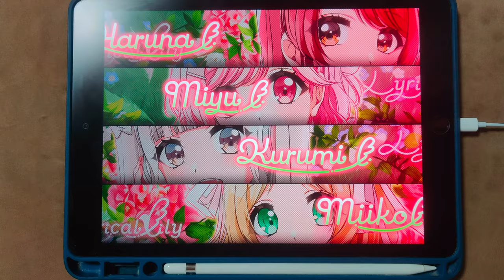【D4DJ Groovy Mix】Lyrical Strike! (EXPERT 14+) PFC(MAX-15) [Hand Cam]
* 동영상 정보 *
- 게임 : D4DJ Groovy Mix(グルミク)
- 악곡 : Lyrical Strike!
- 아티스트 : REDALiCE feat. Lyrical Lily
- 카테고리 : Instrumentals
- 작곡 : REDALiCE
- 편곡 : REDALiCE
- 채보 제작자 : すばとす (스바토스)

* 라이브 설정 *
- 레인 설정
- 노트 설정
속도 : 9.6 크기 : 150%
- 판정 설정